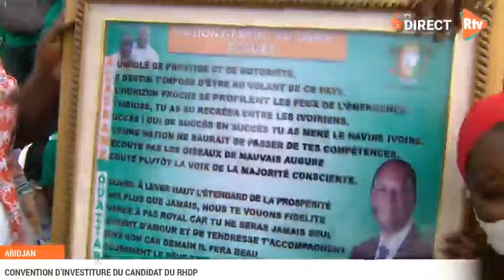Troisième mandat: Cérémonie d'investiture du candidat duRHDP àla Présidentielle du 31 Octobre